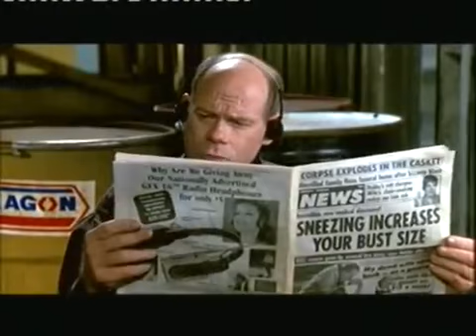The Naked Gun _The smell of fear